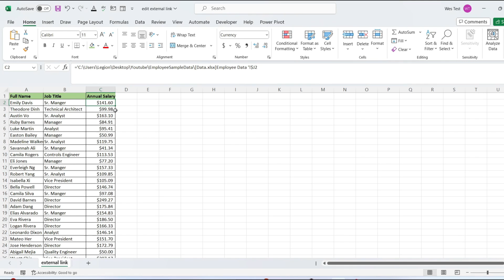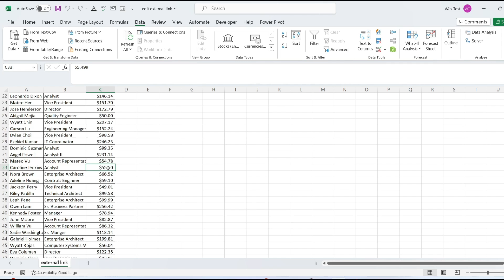How to Find and Break External Links in Excel?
In this Excel tutorial, discover the power of external links – references to cells or ranges in other workbooks. Learn how to create, find, and manage these links efficiently. External links offer dynamic updates, ensuring your formulas stay current with changes in the linked workbook. Explore two methods to find external links: using Find and Replace, and utilizing the Edit Links option.